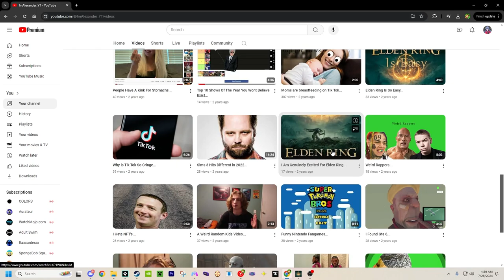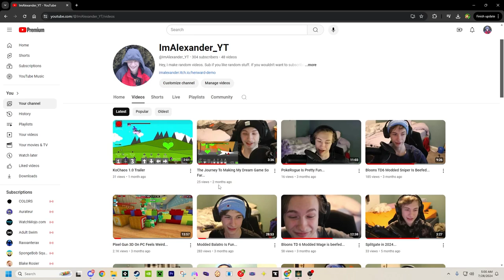I Beat Elden Ring's Final Boss On Easy Mode...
As the title says I did it! I beat the final boss! On Easy Mode...
I don't care I'm just happy to say the BS fight is over.